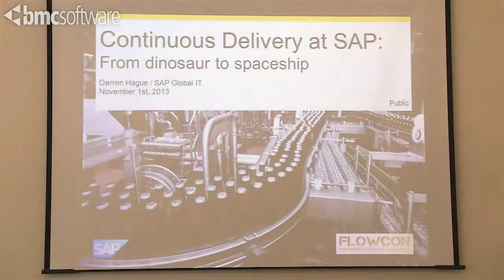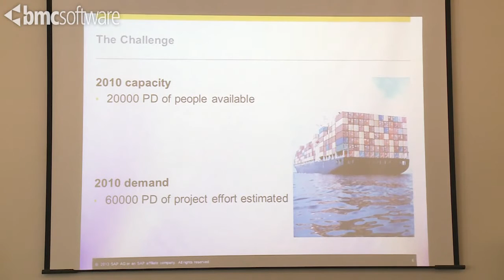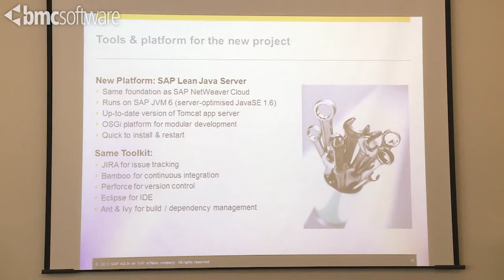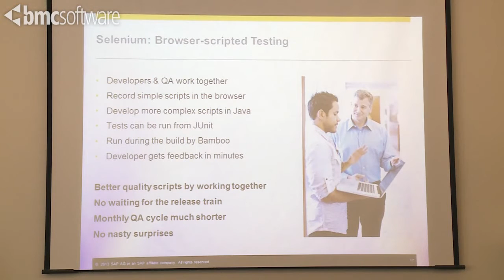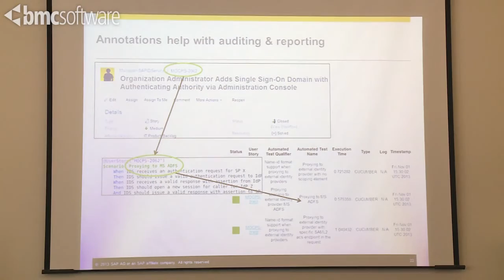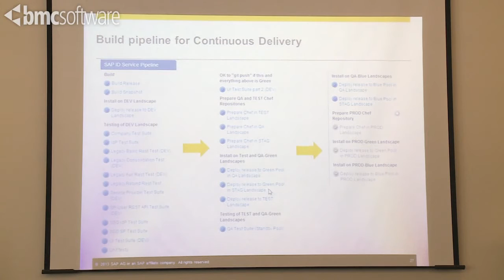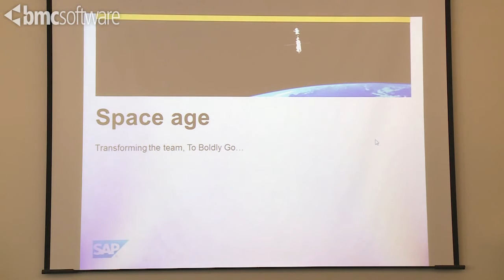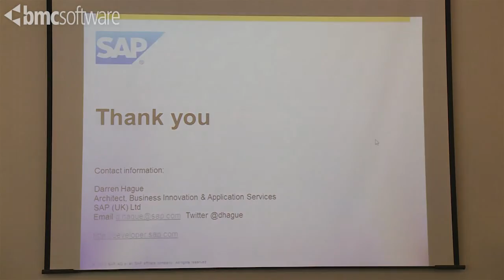From Dinosaur to Spaceship